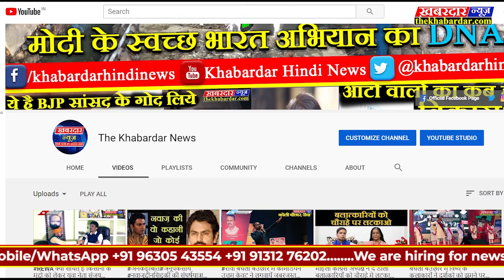रामलीला मैदान मे CAA को लेकर काग्रेस पर खूब गरजे मोदी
दिल्ली के रामलीला मैदान मे प्रधानमंत्री मोदी ने विपक्ष को आड़े हाथो लिया,और काग्रेंस पर आरोप लगाया कि काग्रेस की बजह से पाकिस्तान को बोलने का मौका मिलता हैं,सीएए को लेकर देशभर मे भ्रम फैलाया जा रहा हैं,क्या कुछ कहा देखिए दखबरदारन्यूज पर